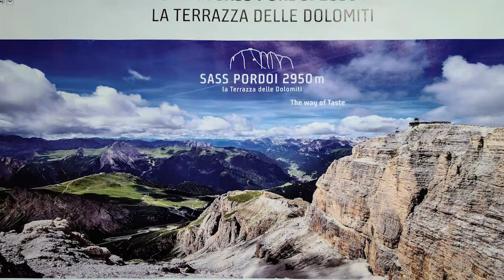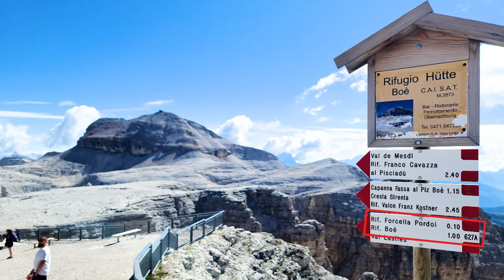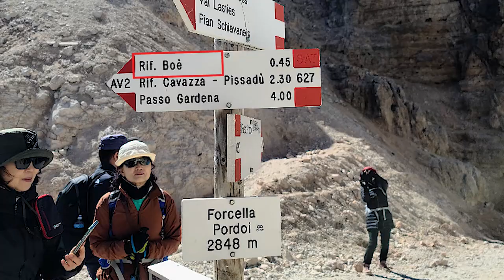Dolomites Italy Top 7 Trails - ep.06 Sass Pordoi Trail / Stunning Sceneries and Information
Starting from SassPordoi, which is called 'The Terrace of Dolomiti', The plan of the day is a unique 3 mile 4-hour trail that walks through the dolomite mountain group, which was the bottom of the sea 300 million years ago.
The Dolomites, belonging to the South Tyrol region in northeastern Italy, are a UNESCO natural heritage site with 18 rock peaks over 3,000 meters high and 41 glaciers forming a huge mountain group. It is the perfect place to enjoy a sport that suits you as it hides magnificent dolomite rock peaks, clear glacial lakes, and beautiful forests towering over the green meadows.
Let's walk together 7 of the Dolomite's highlight trails, which you can't see all the way through. [@worldheritage.news]